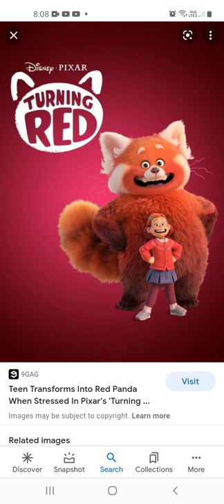Turning Red is out today